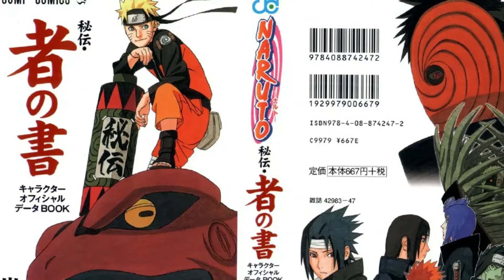TONERI TAUGHT THE UZUHIKO RASENGAN TO BORUTO! - (Boruto Two Blue Vortex)